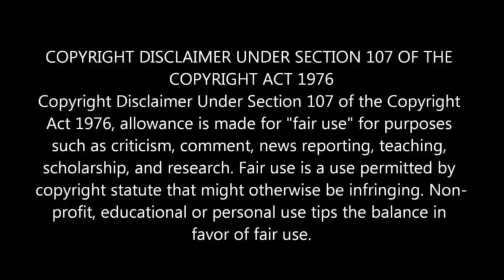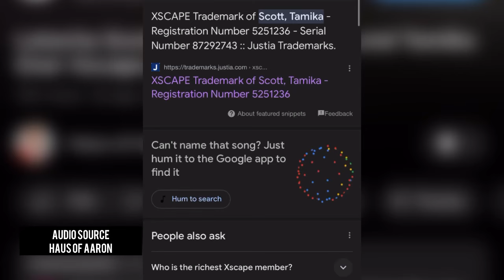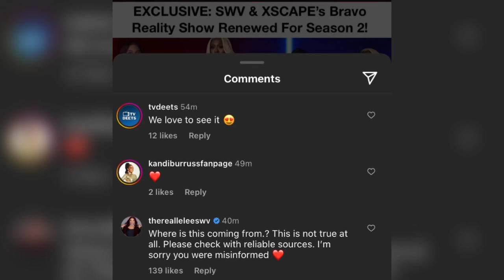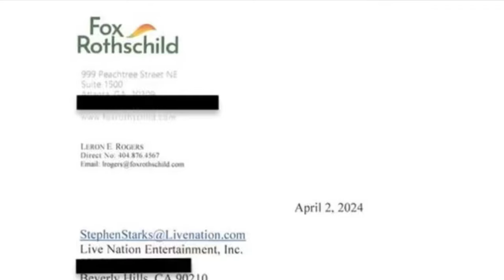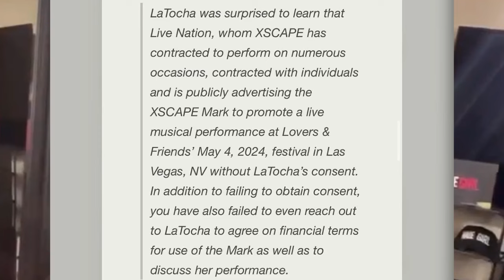Tiny Harris CLAPS BACK At Latocha Scott For Trying To Sue Xscape For Trademark Infringement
It’s only been a week since the 90’s girl group, which consists of LaTocha Scott, Tamika “Tiny” Harris, Tameka Scott and Kandi Burruss, officially announced they were heading on a nationwide tour co-headlining with SWV produced by Mona Scott-Young’s Monami Entertainment along with Live Nation. LaTocha Scott, through her attorney Leron E. Rogers, is claiming that Live Nation, Mona Scott Young’s Monami Entertainment Group are interfering with her rights as one half of the trademark owner of the Xscape brand.

AUDIO CLIP SOURCE

MUSIC 🎶
Strictly Known
Doctor Trenches